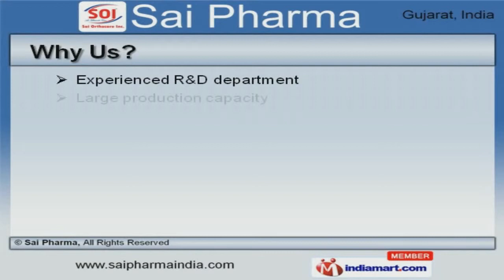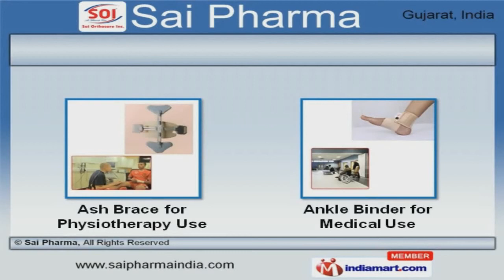Orthopedic Products by Sai Pharma, Ahmedabad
to Sai Pharma, Manufacturer and Exporter of Orthopedic Rehabilitation Products. The company was established in 2008 at Ahmedabad. State-of-the-art infrastructure and Good financial position make us different from others. Experienced RandD department, large production capacity and customized solutions make us the first choice of our clients. We offer a splendid range of Fracture, Back Lumbar and Knee Orthosis. Our Foot and Hand Orthosis are best in the industry amongst others. We offer Orthopedic Appliances and Abdominal Binders that are in huge demand across the global markets. Cervical Collars and D-Rotation Bars offered by us are some of our best selling products. Along with that we offer Orthopedic Arm Slings and Rib Support for Hospital Use that are cost effective. We also provide Ankle Binder for Medical Use that are available at industry leading prices.